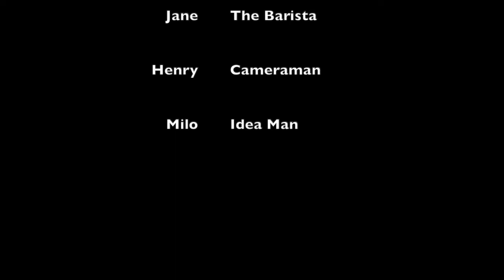Creator Camp Week 5 Showcase: Karenavirus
Credits:

Anarghya R
Henry Z